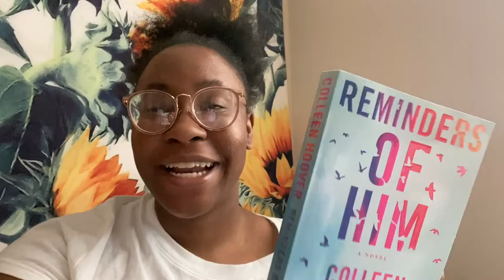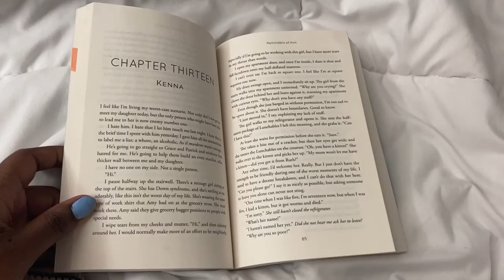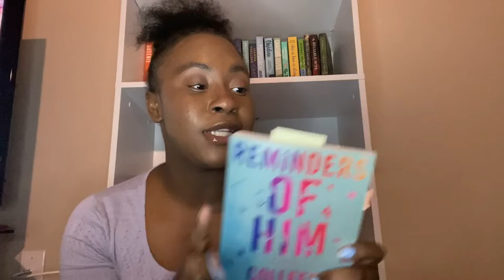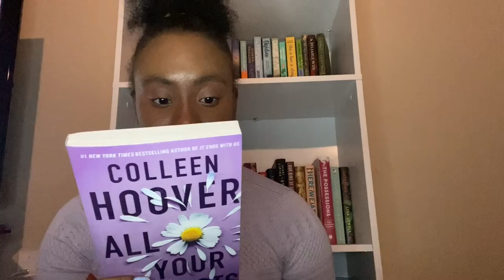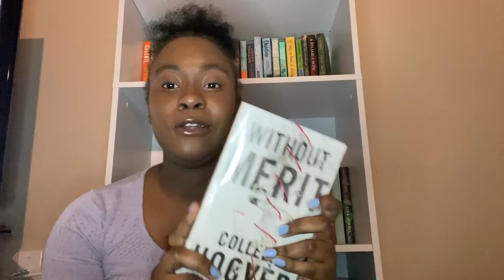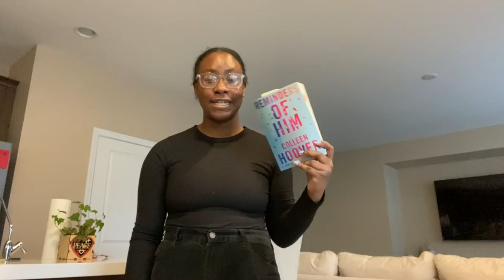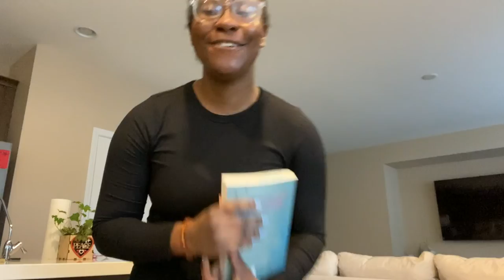Reminders of Him Vlog| reactions, obsessing over CoHo, tears, mini book haul,life update lol